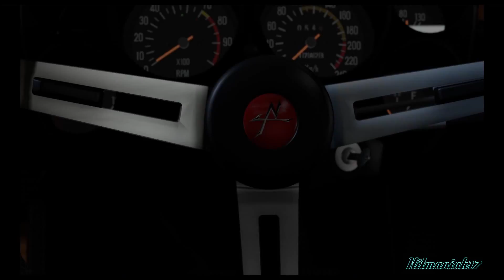Nissan Skyline 2000GT-R 💢 Forza 7 SHOW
The first GT-R Skyline appeared in February 1969. Called the PGC-10 (KPGC-10 for later coupé version) internally and Hakosuka (ハコスカ) by fans. Hako (ハコ) means Box in Japanese, and suka（スカ） is short for Skyline (スカイライン; Sukairain). It used the 2.0 L (1998 cc) S20 I6. This new DOHC engine (which was designed by the former Prince engineers) produced 160 hp (118 kW, 180 N m), and was similar to the GR8 engine used in the Prince R380 racing car.
The GT-R began as a sedan, but a 2-door coupé version was debuted in October 1970 and introduced in March 1971. The cars were stripped of unnecessary equipment to be as light as possible for racing, and performed well at the track. The sedan racked up 33 victories in less than two years, and the coupé stretched this to 50 through 1972.

If you like my video please:
🎬 Video: Hitmaniak17

💲 If you like my videos, please feel free to make a small donation.